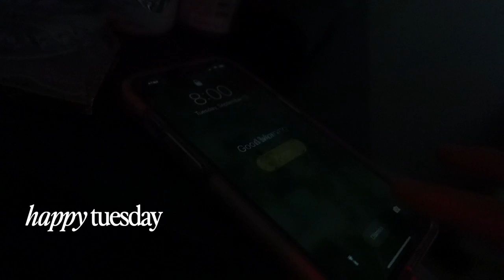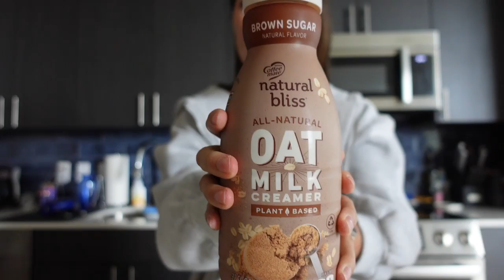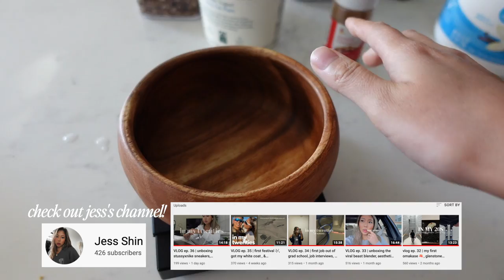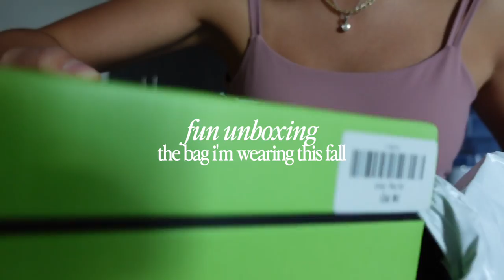WORK FROM HOME VLOG: typical tuesday in corporate, internal vs. external employees, JW PEI unboxing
welllcome to a long awaited and old favorite, work from home day in my life ❤️‍🔥 i work in corporate strategy in a hybrid office, but today was a full work from home day so i took you through it. today we're talking internal vs. external employees at firms!

s h o p :
work tote bag
JW Pei bag